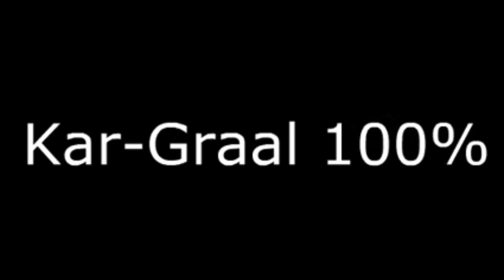War Commnader: Jericho's Rapid Fire (2x Elite Vanquishers) (Worth it or Not)